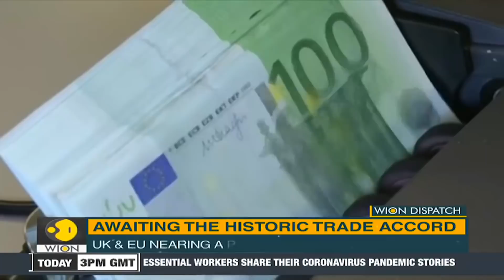WION Dispatch: UK and EU to announce post-Brexit trade accord | World News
Britain and the European Union were on the cusp of striking a narrow trade deal on Thursday, swerving away from a chaotic finale to a Brexit split that has shaken the 70-year project to forge European unity from the ruins of World War Two.